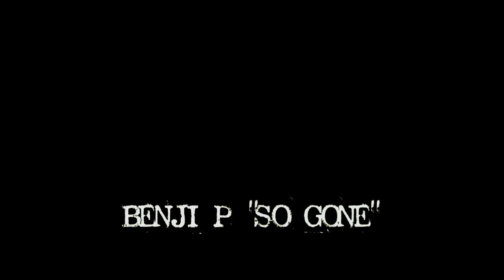Benji P "So Gone"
Video for Benji P "So Gone"